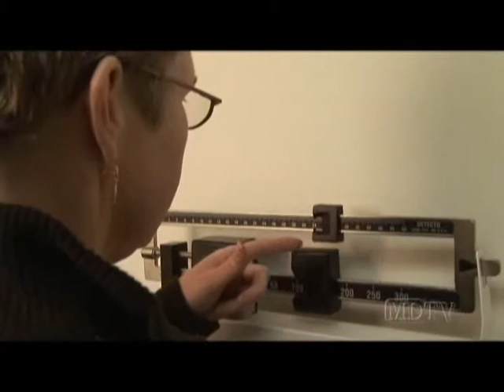Before and After Gastric Bypass: A Patient's Story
to learn more about weight loss surgery in New Jersey with Dr. Alexander Abkin.